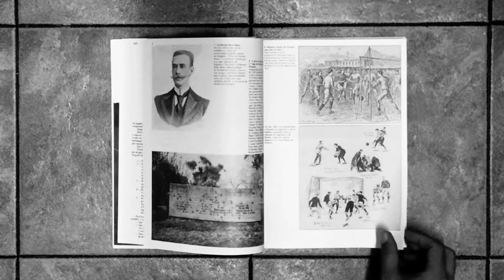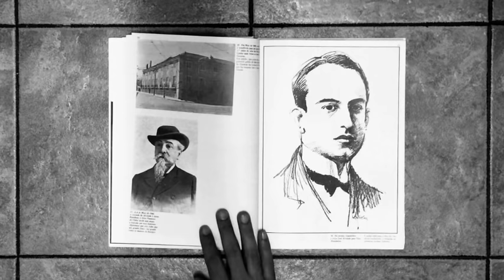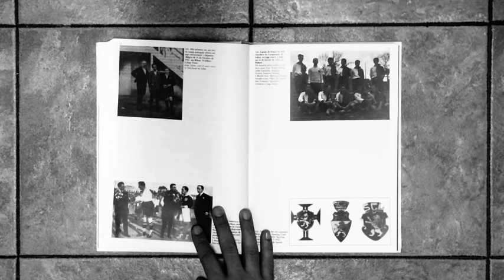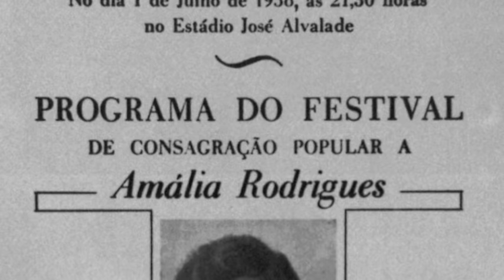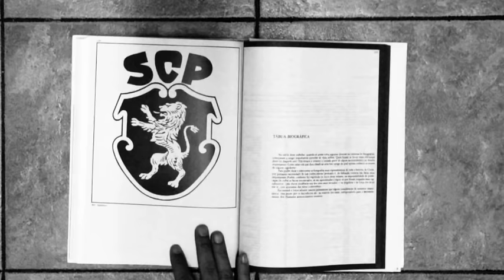Nadia Anaïs & Sporting Rock Orchestra